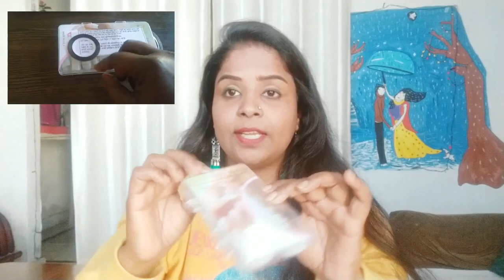Flipkart fake nails review.How to apply fake nails at home.Full review and demo in hindi.